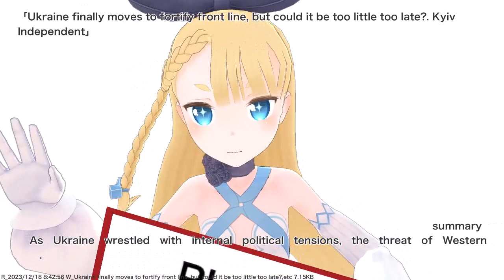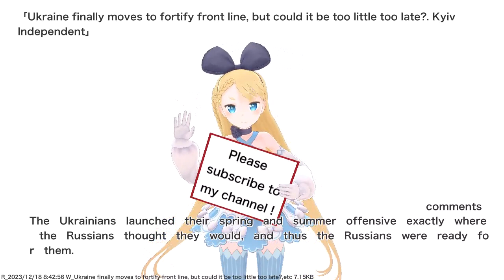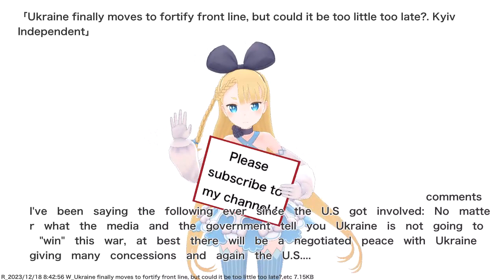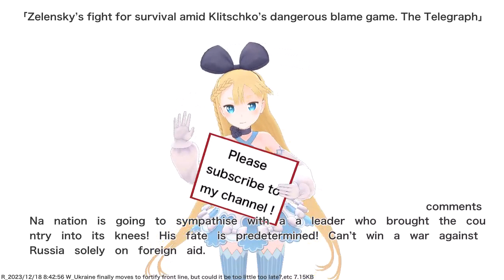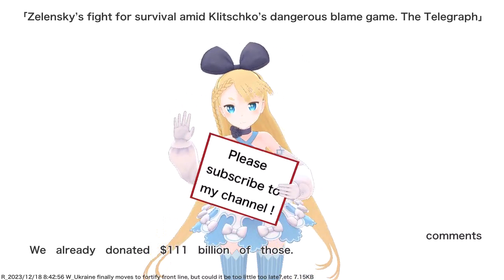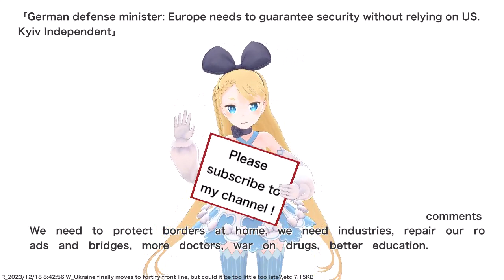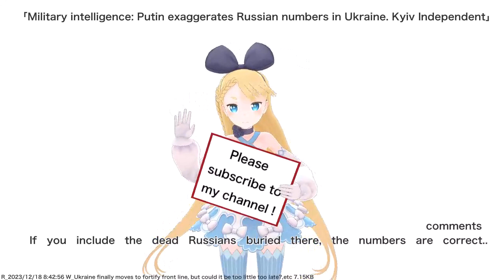Ukraine finally moves to fortify front line, but could it be too little too late?,etc